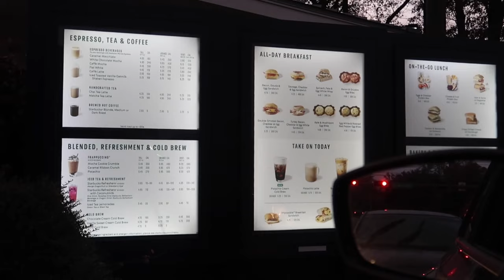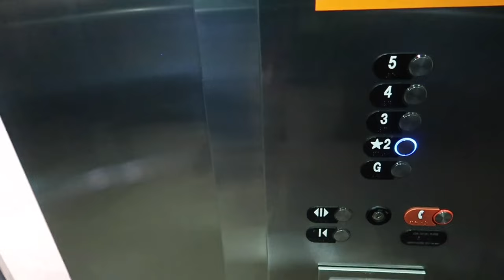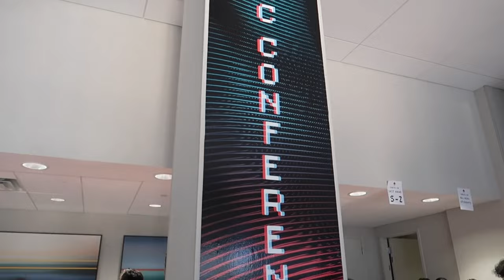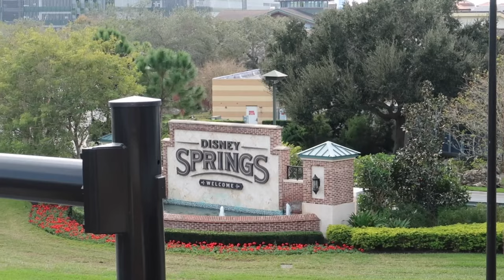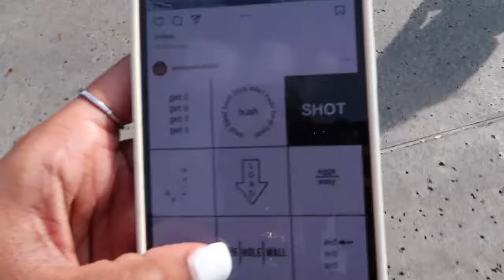VLOG | ENC Conference 2023, orlando fl, road trip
I had the opportunity to attend the ENC Conference in Orlando, FL this January! This was my first conference and it was such an amazing experience being surrounded by thousands of people who are hungry for the love of Jesus. This vlog doesn't do the conference enough justice, you just had to be there. I grew so much in such a short period of time and I am  just beyond grateful that I was able to experience it. Shout out to my ENC Tallahassee family, ilyg.